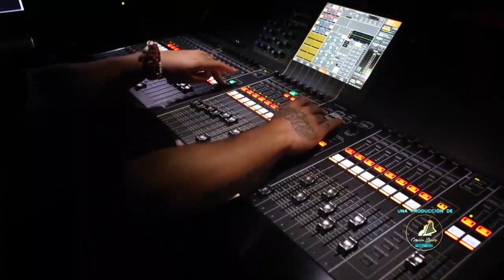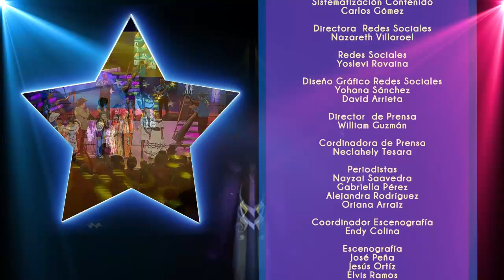Talento De Corazón Temporada 2019 DeltaAmacuro y Tachira 10/10